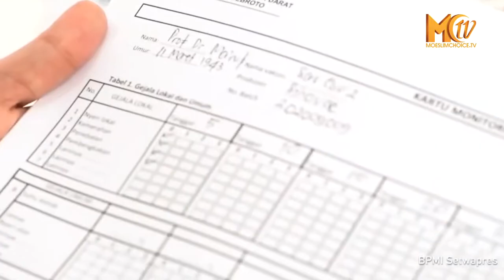AKHIRNYA WAPRES DIVAKSIN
Pagi tadi Wakil Presiden KH Ma’ruf Amin disuntik vaksin oleh Dokter Kepresidenan dari RSPAD Gatot Subroto. Sebelumnya juga ma'ruf amin menjalani pemeriksaan tensi terlebih dahulu. Usai disuntik vaksin, dia mengaku tidak merasakan efek apa-apa.

"Alhamdulillah pagi tadi saya telah menerima vaksin CoronaVac sebagai ikhtiar bersama untuk menjaga kekebalan tubuh dari virus covid-19" Kata Ma'ruf Amin lewat akun instagramnya @kyai_marufamin

Oleh karena itu dia mengajak kepada seluruh masyarakat untuk menyukseskan program vaksinasi Covid-19 secara nasional. Kegiatan itu disaksikan langsung oleh Menteri Kesehatan Budi Gunadi Sadikin, Wakil Menteri Kesehatan Dante Saksono Harbuwono dan Ketua Satgas COVID-19 Doni Monardo.